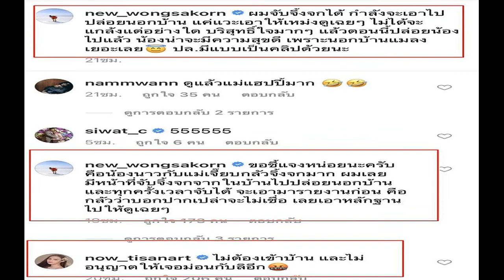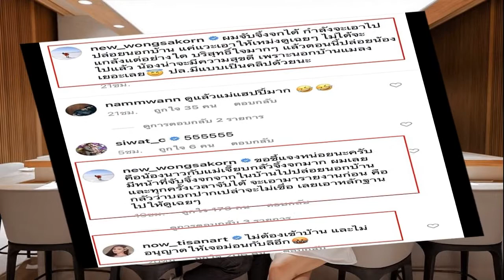น้ำหวาน ดินเนอร์มื้อหรูกับ ไฮโซแชมป์ พร้อมครอบครัวสุดอบอุ่น